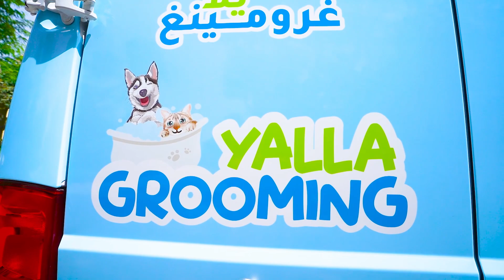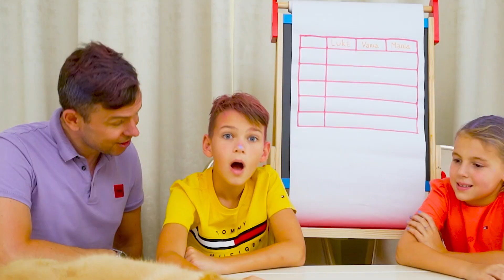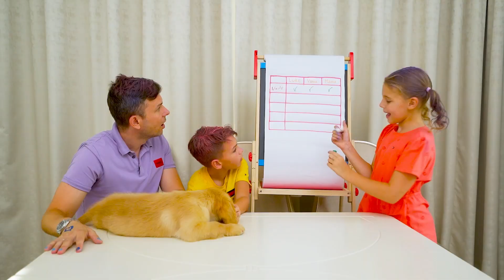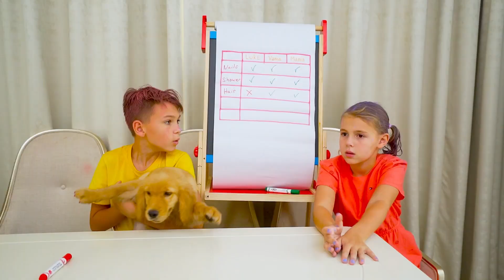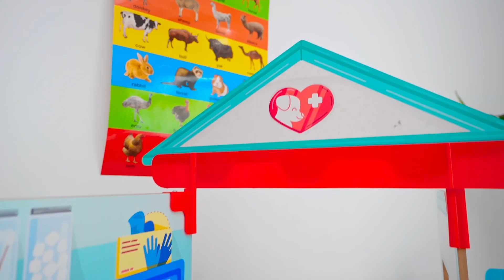My First Pet | Taking Care of a Puppy | Good Behavior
Five kids adopted a puppy. Cute puppy meets new family for the first time. Learn how to take care of a pet. Mania and her brother pretend to play grooming salon.